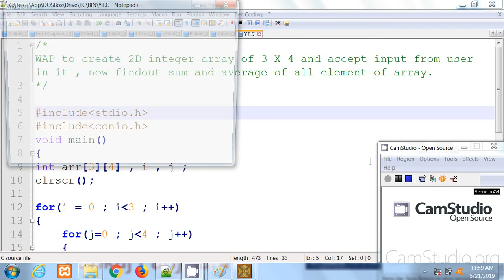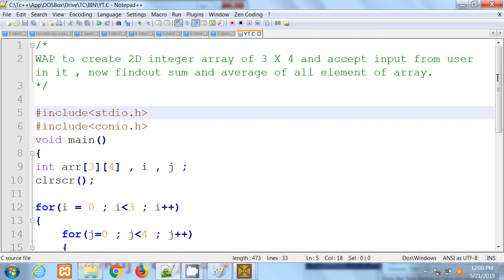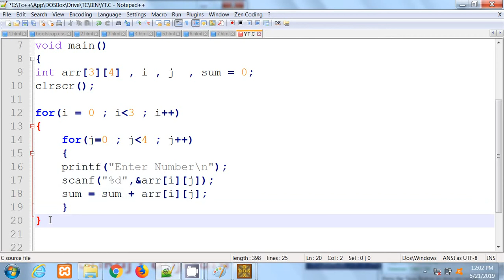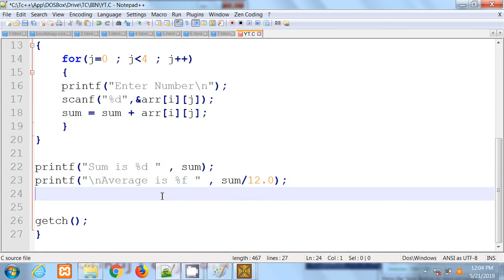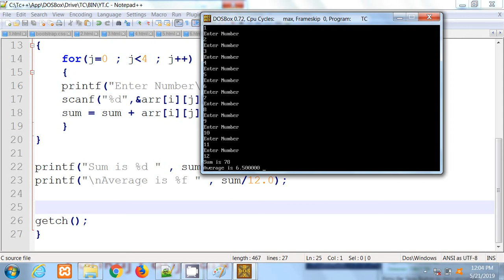C Programming 2D Array | Sum of Array Elements | Hindi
In this C Programming tutorial in Hindi, we will explore 2D arrays and learn how to find the sum of array elements. 2D arrays are a fundamental data structure in programming, and understanding how to perform operations on them is essential for various applications. Join us as we dive into C programming and enhance our skills in array manipulation!